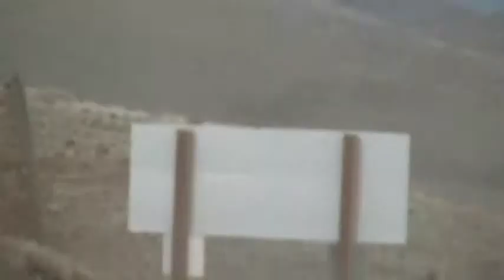Day 4 - Part 4 - Hidden Valley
Still on the looooong downward trek, we come to a hilly valley surrounded by mountains.  I looked untouched by big box America and seemed to exist completely separate from everything.  Like a diamond in the rough.